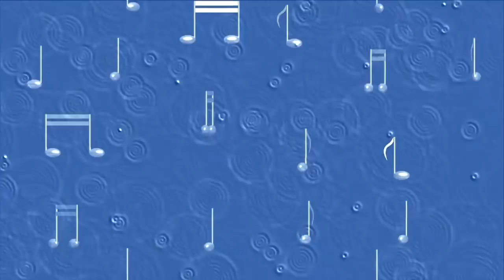Meleğim Hoşgeldin - Müjde Tuğsuz | Bizim Ninniler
Miniklerimize yepyeni ninniler hazırlayabilmemiz için bizi Patreon'dan destekleyin Miniklerimizin dinleyince tatlı rüyalara dalıp uyuyacağı bu ninni gibi daha fazlasını bulabileceğiniz Bizim Ninniler'e buradan da ücretsiz ve kolay bir şekilde abone olabilirsiniz

İndirme linkleri ...

Sanatçı linkleri...

Bizim Ninniler YouTube kanalında uyusun da büyüsün ninni, dandini dandini dastana, fış fış kayıkçı, eşekli ninni gibi en güzel türkçe bebek ninnilerini miniklerimizin dinlemesi için hazırladık. Tatlı rüyalara dalmaları umuduyla iyi seyirler :)